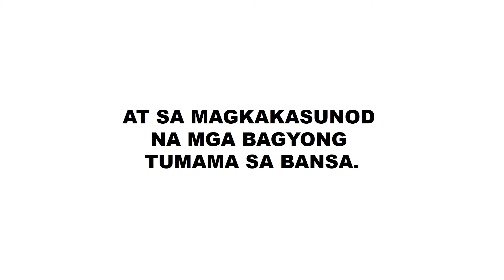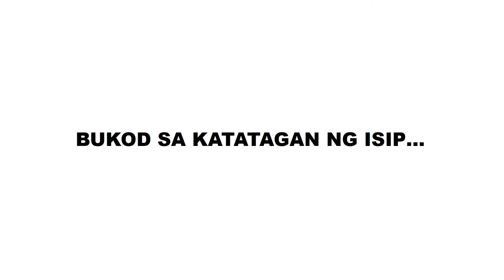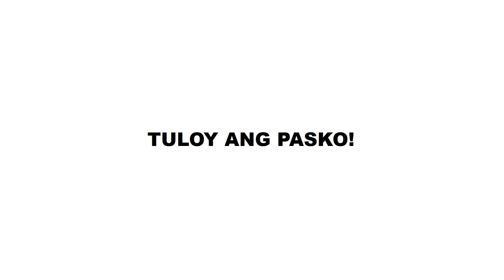MERRY CHRISTMAS AND A HAPPY NEW YEAR FROM WHAT'S UP DOC MIKE? Dec25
MERRY CHRISTMAS AND A HAPPY NEW YEAR FROM WHAT'S UP DOC MIKE?